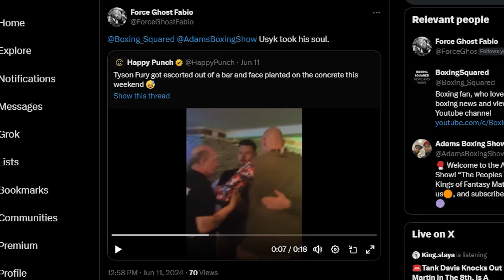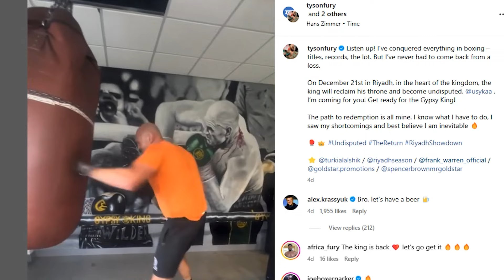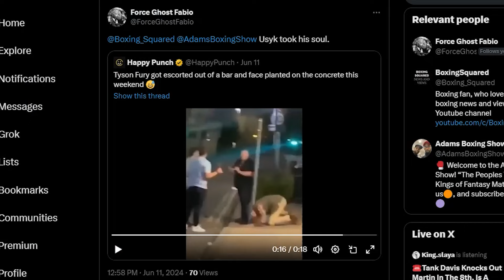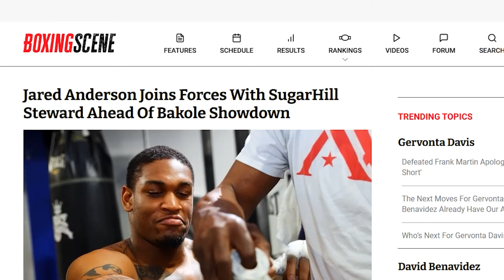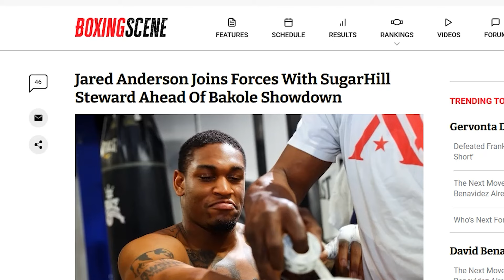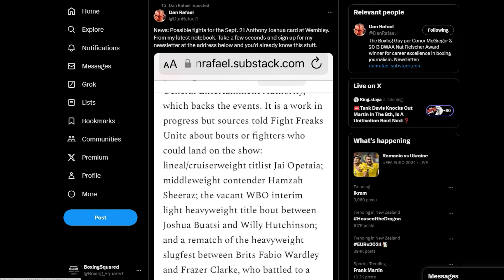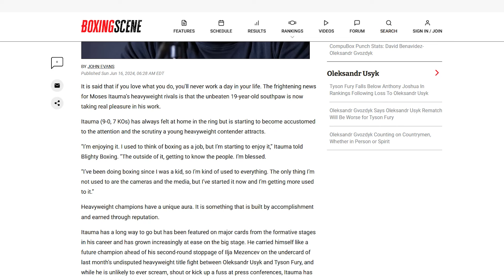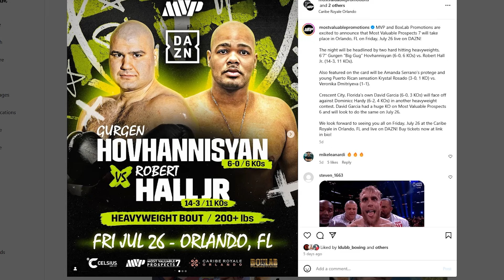BEST OF THE WEEK: TYSON FURY, JARED ANDERSON, DANIEL DUBOIS, & MOSES ITAUMA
Join me, Boxing Squared, for a wrap of news & views from the heavyweight division from this past week. Featuring: Tyson Fury, Jared Anderson, Daniel Dubois, Anthony Joshua, Frazer Clarke, Fabio Wardley, Moses Itauma & Gurgen Hovhannisyan

Boxing Squared